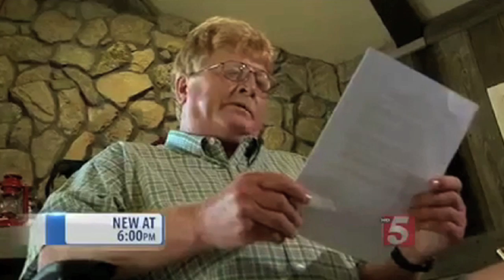A Promise He Could Not Keep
President Obama repeatedly promised Americans that, "If you like your current health care plan, you can keep it." Now, millions of Americans are discovering that is a promise the President could not keep.